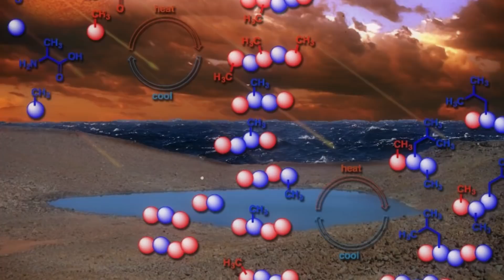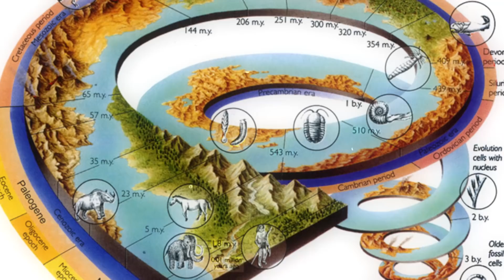Top 10 Mysteries That Scientists Can't Explain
This universe holds a lot of unsolved mysteries that science cannot explain! From the birth of the universe to the end of it and a lot many things in between, on today's top 10 list we have true scary stories of mysteries beyond the realm of science. This is the Top 10 Mysteries That Scientists Can't Explain.

TimeCodes
00:00 Intro
00:24 How the universe started | Unsolved mysteries
01:24 The Bone Lake | Unsolved mysteries
02:24 How the universe will end | Unsolved mysteries
03:44 What is gravity | Unsolved mysteries
04:34 Amazonian Geoglyphs | Unsolved mysteries
05:33 Cows are the way | Unsolved mysteries
06:33 Time Travel | Unsolved mysteries
07:10 What are ghosts | Unsolved mysteries
07:48 The Fermi Paradox | Unsolved mysteries
08:46 How life started | Unsolved mysteries